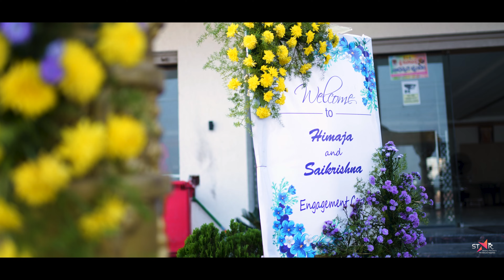BEST ENGAGEMENT HIGHLIGHTS 2023 || Himaja + Sai Krishna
For Our Latest Works Please Visit the Following

Booking your wedding
Don't forget 👇
𝐒𝐓𝐀𝐑 𝐖𝐄𝐃𝐃𝐈𝐍𝐆 𝐅𝐈𝐋𝐌𝐌𝐀𝐊𝐄𝐑𝐒